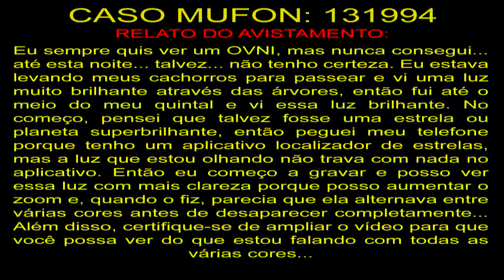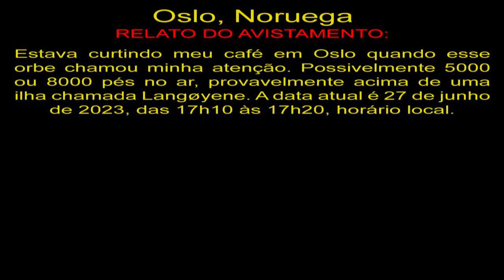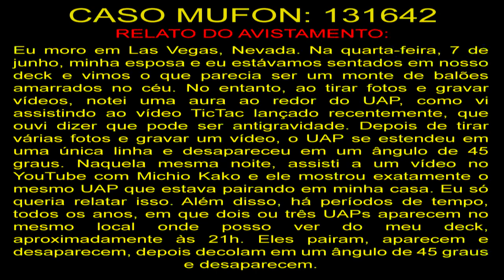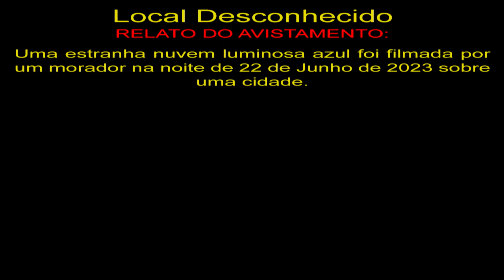Os Melhores Avistamentos de OVNIs de 2023 #56 The Best UFO Sightings 2023 #56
OVNIS Reais
Real UFO
НЛО